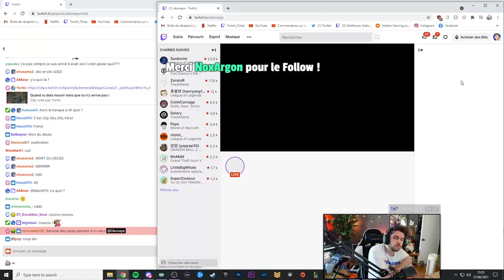J'ai parié 700$ que j'allais pas mourir ... et ... wtf la game ?